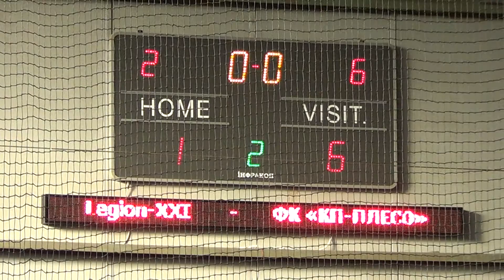01 12 2013 Legion XXI ФК «КП ПЛЕСО» 1 6